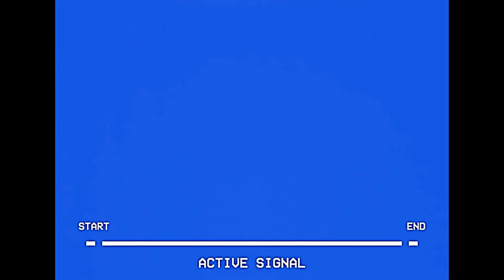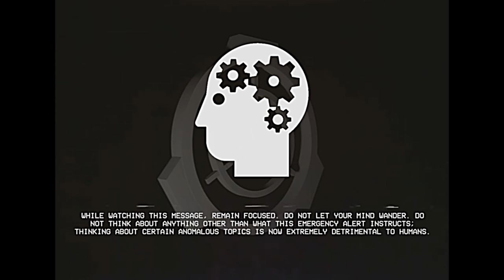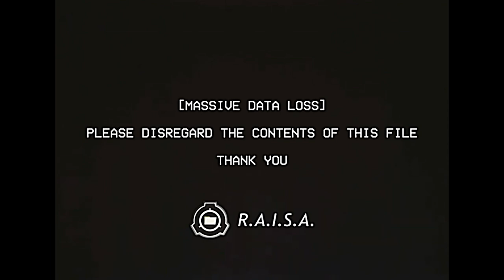Cosmic Starfish - SCP-3125 EAS Scenario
The cosmic starfish is coming. Remember to look to the skies for its arrival.

Based on: "SCP-3125" by qntm, from the SCP Wiki.